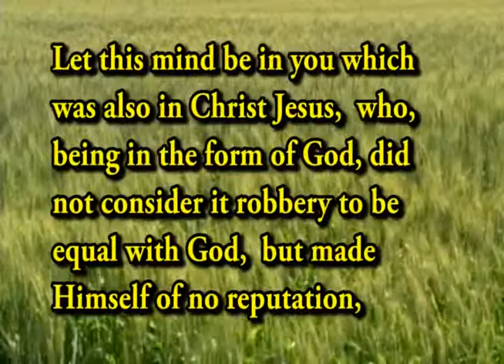Last SNN produced by Joel Almeida_April 23 2013